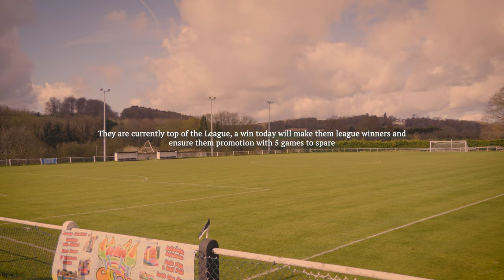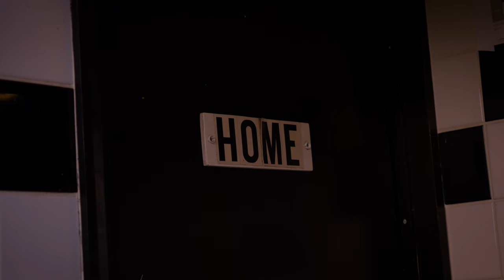100 POINTS LEAGUE WINNERS !!! | THE BEST Non-League Football Club : Amersham Town FC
Amersham Town Fc are a step 6 football team based in Amersham, Buckinghamshire England.
They play in the Cherry Red Records Combined Counties Football League, they are currently top of the league with and if they win today they win the league and are granted promotion to Step 5. In this video they take on London Colney

Here's how it went :

Time codes :
0:00 - Intro
1:07 - Warm Up
6:12 - Pre-Match Talk
7:21 - First Half
10:31 - Half Time
13:09 - Second Half
14:21 - Full Time